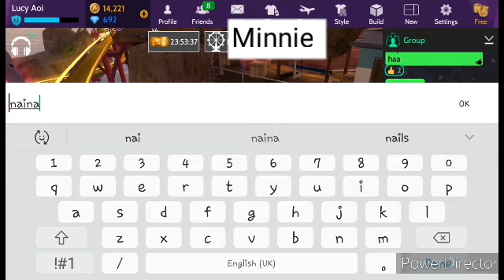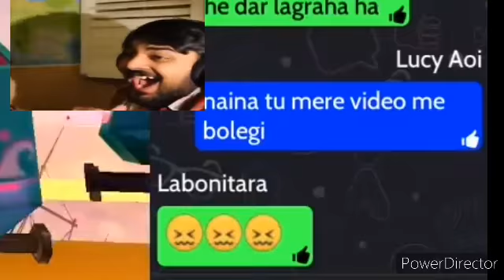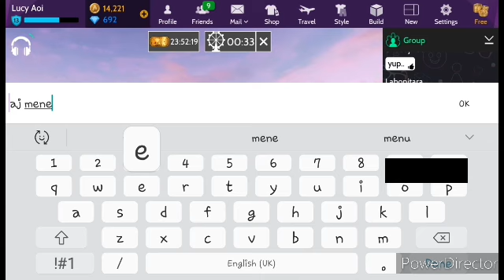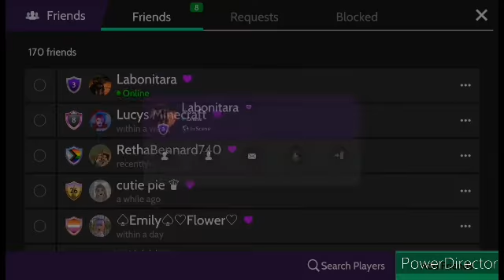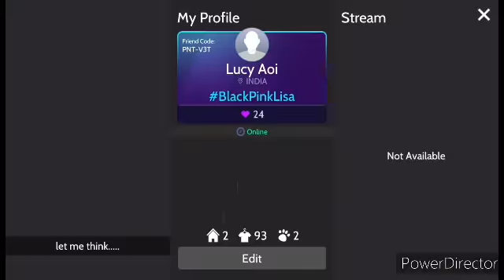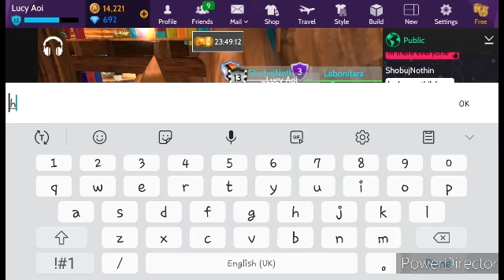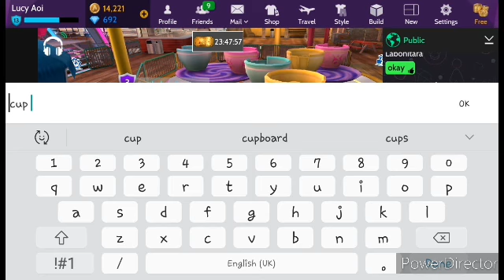Playing Avakin Life With My Best Friends Minnie, Laboni Tara, Shobuj